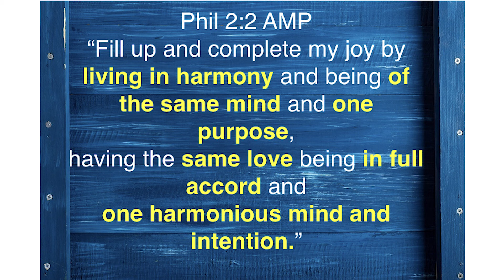Living in Harmony - Brendon Clancy | 18 June 2017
Children is the most precious gift to us as a parents. Learn how to create a home where they can grow up to be the person God intended them to be.